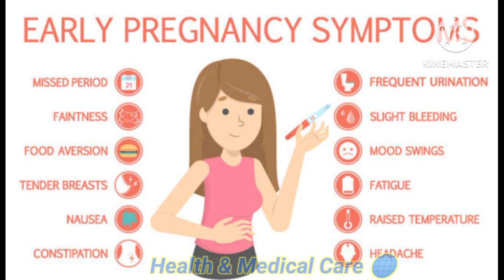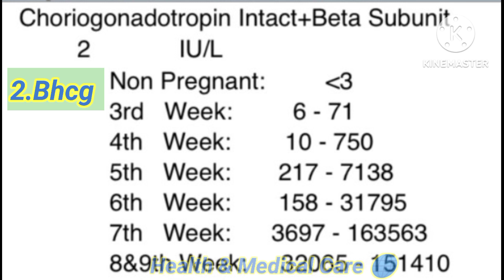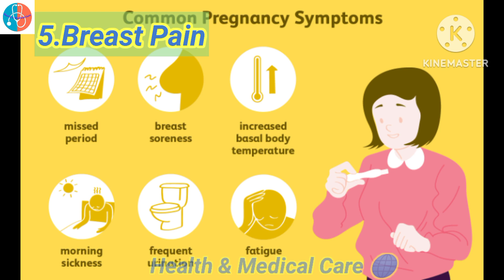10 Signs Of Early Pregnancy | Hamal Ki Pehli 10 Nishanian | Urdu / Hindi | Health & Medical Care 🌐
10 Early Signs Of Pregnancy
 Hamal ki 10  Alamat has been explained  well in Urdu / Hindi by Health & Medical Care 🌐

Every pregnancy is  different.Not every woman has the same symptoms of pregnancy  (hamal ki alamat). Also, because the early symptoms of pregnancy often mimic the symptoms you might experience right before and during periods, you
may not realize you are pregnant.
A number of symptoms (hamal ki alamat) begin in the early stages of pregnancy like missed or late period, cramping, vaginal discharge, breast changes, fatigue and morning sickness, etc.There
are medication and self-care strategies that can help relieve some of the unpleasant symptoms of pregnancy (hamla hone ki nishaniyan). Other signs of early pregnancy can include, spotting or bleeding, food cravings or aversions, metallic taste in mouth, headaches, and mood swings. Talk to your doctor about taking any over-the-counter, prescription medicine,  or any supplements or vitamins

Resolved Problems:
Pregnancy Tips in Urdu
Hamla Hone Ke Nishanian
Pregnancy Care Tips in Urdu
Pregnancy Kaise Check Kare
Pregnancy Check Karne Ka Tarika
Periods Sa Pahla Pregnancy Ki Alamat
Early Pregnancy Symptoms In Urdu/Hindi
Signs of Pregnancy Before Periods in Urdu
Period Na Aaya Toh Hamal Kaise Check Kare
Periods Se Pehle Pregnancy Ki Alamat
Signs ofPregnancy Before Periods in Urdu/Hindi
10 Early signs of pregnancy in Urdu / Hindi
Hamal ki 10 Alamat